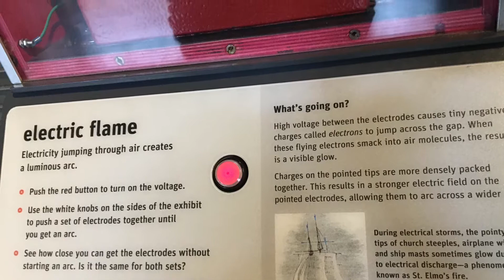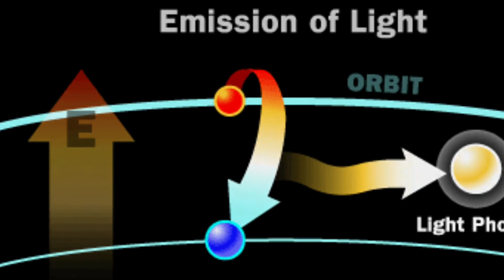Electric Flame Movie